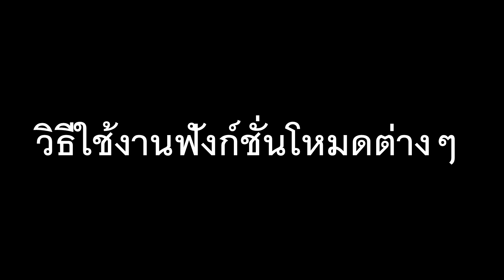Octavia Travel Piano Tutorial : สอนใช้โหมดการเล่นต่างๆ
🎉 เปิดตัว - Octavia “The World’s First Travel Piano” 🎹
“เปียโน / คีย์บอร์ดไฟฟ้าแบบพกพาตัวแรกของโลก”

🔸 ครบทุกฟังก์ชัน / เทคโนโลยีสุดล้ำ / นวัตกรรมดนตรีที่ตอบโจทย์การใช้งานแบบร่วมสมัย

ฟังก์ชันและความโดดเด่น :

✅ เปียโน 88 คีย์แบบ “พับได้”
✅ มีเสียงในตัวให้เลือกใช้กว่า 128 เสียง
✅ มีจังหวะกลองกว่า 128 รูปแบบ
✅ ครบทุกโหมดการใช้งานไม่ว่าจะเป็น Auto Bass Chord / Demo เพลง / Metronome / Split / Learn Mode และอีกมากมาย
✅ ระบบ Bluetooth เชื่อมต่อกับแอพ Garageband / Pop Piano หรือจะใช้เล่นกับ Backing Track / External Speaker (ซัพพอร์ตทั้งระบบ iOS และ Android)
✅ มีแบตเตอรี่ในตัวใช้งานได้สูงสุดถึง 8 ชั่วโมง!

🔥โปรโมชั่นเปิดตัว OCTAVIA เปียโน 88 คีย์ พับได้ตัวแรกในประเทศไทย 🇹🇭

ตั้งแต่วันที่ 12 - 31 สิงหาคม รับของแถม มูลค่ากว่า 1,500 บาท! พร้อมส่งฟรีทั่วไทย!!

1. OCTAVIA 88 KEY เปียโนพับได้ (สีดำ / ขาว) พิเศษ 5,740 จาก 8,200

2. OCTAVIA 88 KEY เปียโนพับได้ (สีดำ แบบมีไฟ) พิเศษ 6,300 จาก 9,000 (จำกัดเพียง 5 ตัวเท่านั้น)

รายละเอียดเพิ่มเติม / Shop Online 🛍

☎️HOT LINE☎️ ติดต่อร้าน Music Collection
✅ ปรึกษา และ คำแนะนำ เลือกซื้อกีตาร์ เครื่องดนตรี
✅ ติดต่อนัดรับสินค้า
✅ สอบถามโปรโมชั่นพิเศษ

[สาขาในกรุงเทพ]
เซ็นทรัลแจ้งวัฒนะ 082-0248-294

สาขาในกรุงเทพ เปิดบริการตามปกติ

[ต่างจังหวัด] เปิดบริการตามปกติ